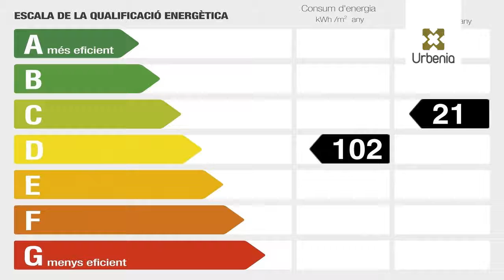Urbenia | Casa en Venta en Mataró 41215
CAN VILARDELL Impresionante casa a 4 vientos en parcela de 800m2. Entrada principal con zona ajardinada de 150m2 y acceso a planta primera donde dispone de 4 habitaciones (3 dobles y una suite de 20m2), dos baños, comedor de 35m2 con balcón perimetral y terraza de 20m2 con ventanas de aluminio, ideal para zona chill-out. Cocina office de 20m2 con espectaculares vistas a mar y montaña como el comedor. En planta baja dispone de una habitación dedicada a plancha y trastero con un baño con plato de ducha y una sala polivalente de 18m2, ideal como habitación adicional o despacho. También dispone de una segunda sala de 35m2 con salida  a jardín de 450m2 con piscina. Dispone de zona de aparcamiento para 3 vehículos dentro de la finca. Acabados  de primera, suelos de gres porcelamico, ventanas de aluminio y calefacción (caldera nueva). Lo mejor de todo : unas vistas espectaculares!